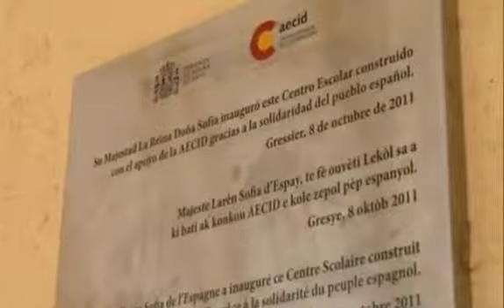MISIONEROS POR EL MUNDO HAITÍ 2